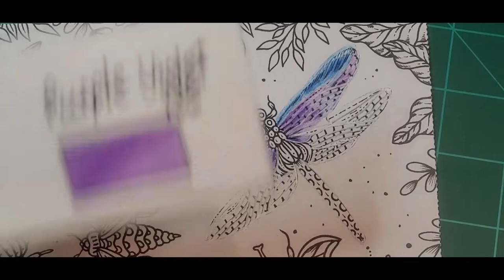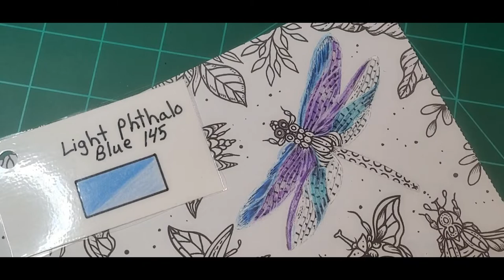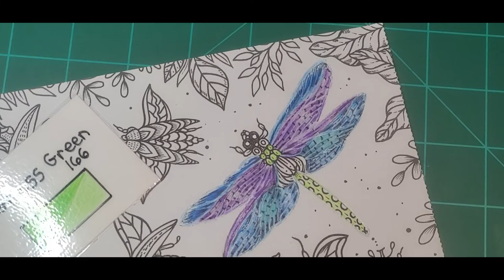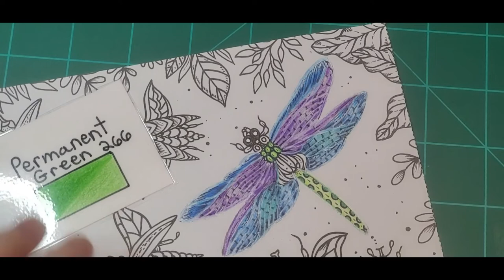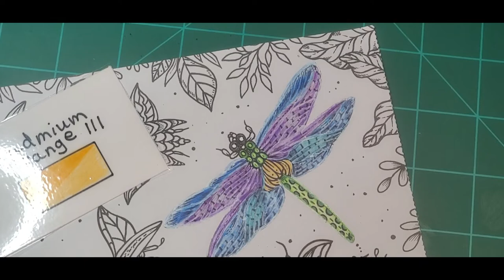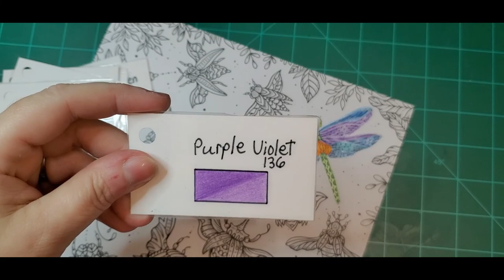Dragonfly from Circle of life.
Time laspe of a dragonfly from Circle of Life.  I show you how to do iridescent wings as well as finishing out the rest of the dragonfly. Close up view of image throughout the video.  ENJOY !  and remember to just have fun.  Here is a list of the materials and pencils i used.
Circle of Life by Melpomeni Chatzipanagiotou
White posca
Tooli art orange paint pen
Flysea Acrylic paint pen light green
Faber Castell Polychromos pencils
Manganese Violet 160
Mauve 249
Purple Violet 136
Light Green 171
Grass Green 166
Permanent 266
Hookers Green 159
Light Phthalo 145
Middle Phthalo Blue 152
Prussian Blue 246
Bluish Turquoise 149
Cobalt Green 156
Helio Turquoise 155
Dark Indigo 157
Cadmium Orange 111
Orange Glaze 113
Dark Cadmium Orange 115